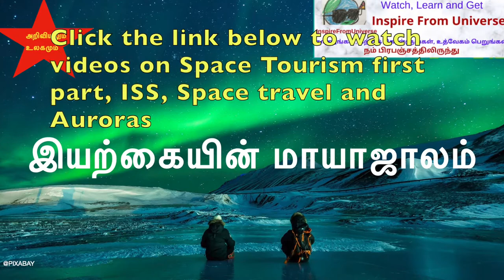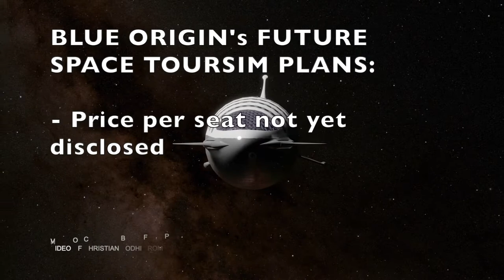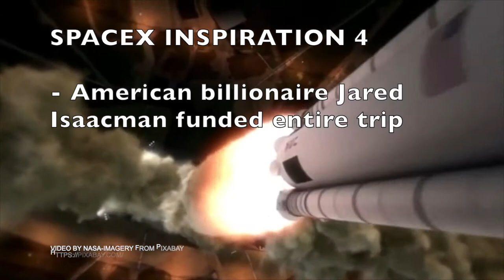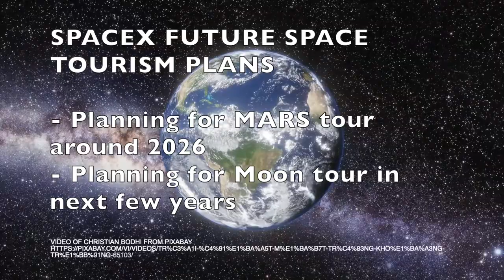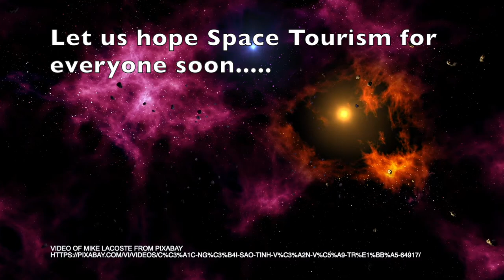E24 மின்னல் பயணம் - விண்வெளி சுற்றுலா பற்றி உங்களுக்கு என்ன தெரியும்? - இறுதி பகுதி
This video talks about latest developments in space tourism - explains about suborbital, orbital, lunar and Mars tourism and the milestones achieved in 2021 by private companies like Blue Origin and SPACEX and about first movie shooting in space.